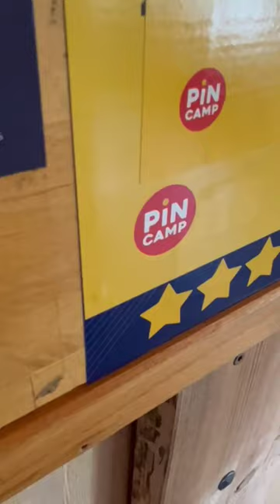ANGELN in SCHWEDEN 🇸🇪: Nicht DAMIT gerechnet